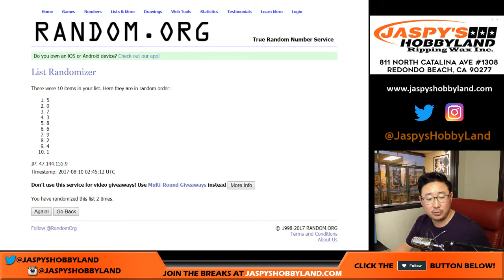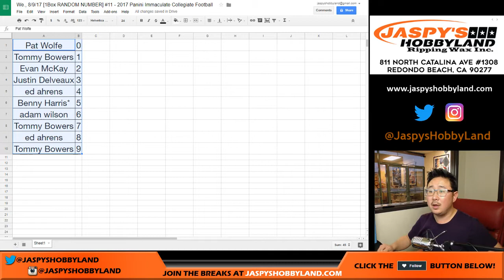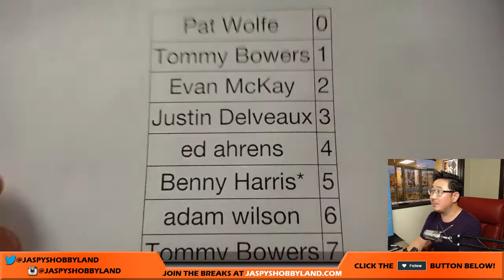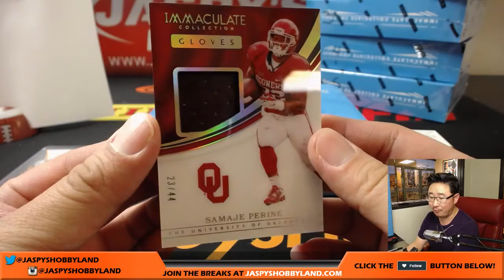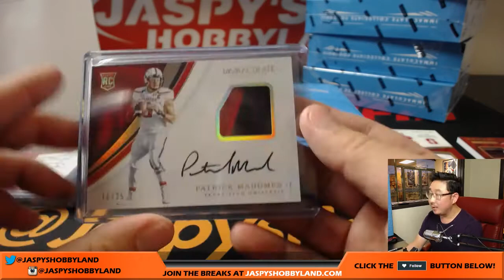We., 8/9/17 [1Box RANDOM NUMBER] #11 - 2017 Panini Immaculate Collegiate Football